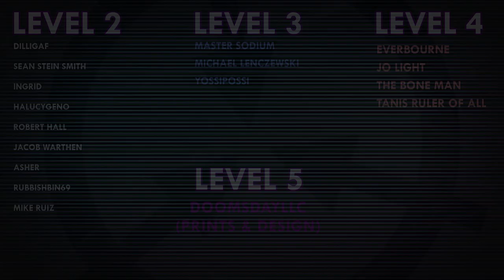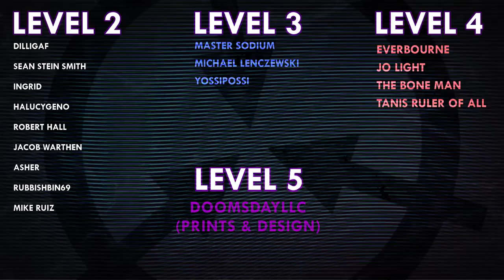SCP-6112 | 𝗧𝗛𝗘 𝗦𝗘𝗜𝗡𝗙𝗘𝗟𝗗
VFX samples and images by:
Joe Jabon
MrTitanosaurus
SCP Orientation
Even Royalty
MrKlay
Midjourney